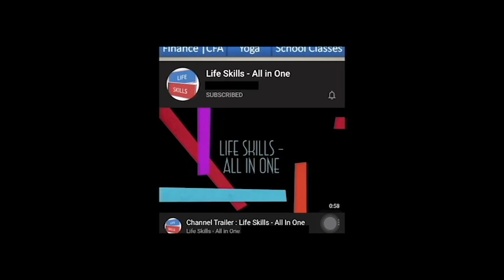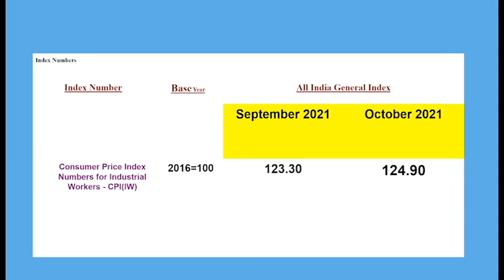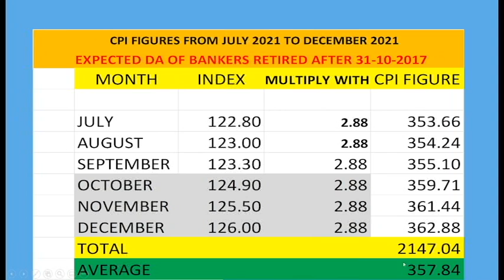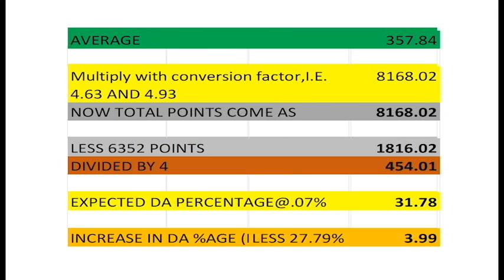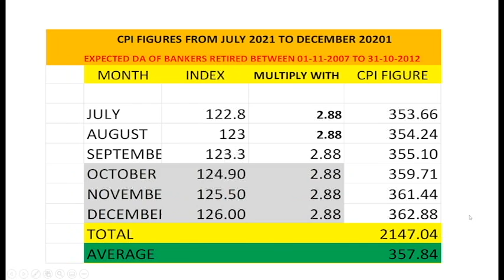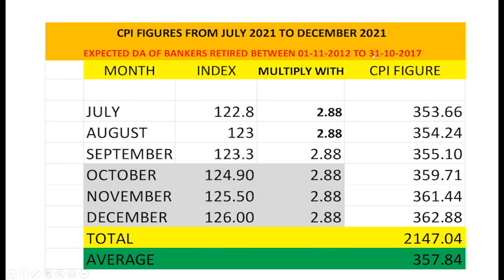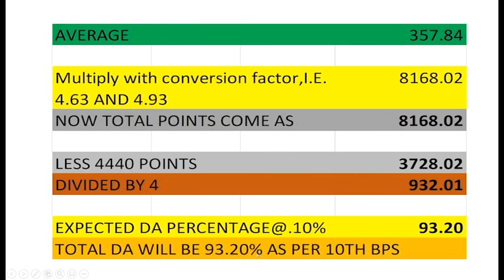GOOD NEWS | DA FOR RETIREES / BANKERS FROM FEB 2022 TO JULY 2022| CPI FOR OCTOBER ALSO RELEASED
Good News for RETIREES/PENSIONERS Bankers Wage | Expected DA (DEARNESS ALLOWANCE) OF BANKERS FROM FEBRUARY 2022 TO JULY 2022

Expected DA (DEARNESS ALLOWANCE) OF BANKERS FROM  | Latest Update for Bankers | Salary Increase | Wage Increase

11th BIPARTITE SETTLEMENT FINALLY SIGNED ON 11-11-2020 FOR OFFICERS DIWALI DHAMAKA PLI, ENCASH PL, FAMILY PENSION & LEAVE RULES

12TH BPS 12TH BIPARTITE SETTLEMENT

11th BIPARTITE SETTLEMENT FINALLY SIGNED ON 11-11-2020
ONE NATION ONE SALARY ACHIEVED FOR WORKMEN
DIWALI DHAMAKA
 INTRODUCTION OF PLI, ANNUAL ENCASHMENT OF PL,
FAMILY PENSION & LEAVE RULE

11TH BIPARTITE SETTLEMENT

ARREAR CALCULATION FOR PENSIONERS/ RETIREES  CLERKS / CLERICAL STAFF/ OFFICER STAFF | AFTER 11th BIPARTITE SETTLEMENT

UPDATE ON PENSION, PAY SCALES AND 5 DAYS WEEK | PAY SCALES DA HRA FOR OFFICER AND WORKMEN FINALISED | 11TH BPS

BASIC PAY / SALARY AFTER 11TH BPS FOR CLERK AND SUB STAFF OF BANKS | PAY SCALES FINALISED | 11TH BPS

MoU signed on 22 July 2020 | Full Settlement detail by 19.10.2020 | 90 days

MOU signed between IBA & workmen unions and officer's association on 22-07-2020.

Bank Settlement Latest News

Wage revision of all bank employees

Wage settlement salary increase hike

Bank 11th Bipartite Settlement

11th Bipartite settlement 2020 for bank employees

Bipartite Settlement for Bank employees | 11th Bipartite Settlement for Bank Employees | 11th Bipartite Settlement for Bankers | 11th BPS